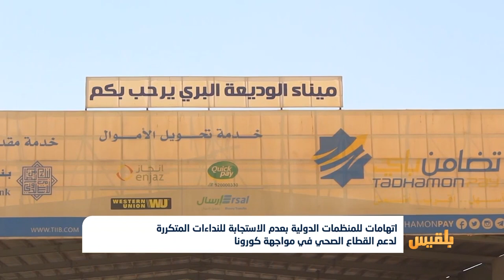اللجنة العليا لمواجهة وباء كورونا تعلن تسجيل أول حالة إصابة بالفيروس في مدينة تعز والسابعة في اليمن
| تقرير:عمر النهمي..
 اتهمت ‏اللجنة الوطنية العليا للطوارئ ووزارة الصحة، المنظمات الدولية بعدم التجاوب لدعم  القطاع الصحي لمواجهة كورونا.
وقال وزير الصحة العامة والسكان ناصر باعوم، والناطق الرسمي باسم اللجنة علي الوليدي إن هناك قصوراً كبيراً في الاستجابة للنداءات الموجهة من منظمة الصحة العالمية وغيرها من المنظمات الدولية.